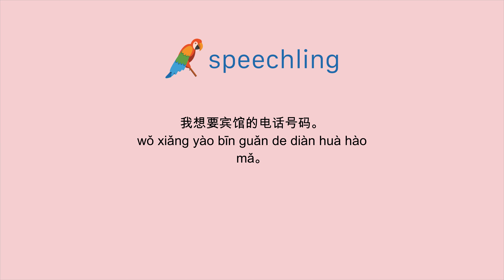중국어(간체)로 "호텔 번호 좀 알려 주세요." 말하는 법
남자 목소리 :
我想要宾馆的电话号码。

남성 음성 번역 :
호텔 번호 좀 알려 주세요.